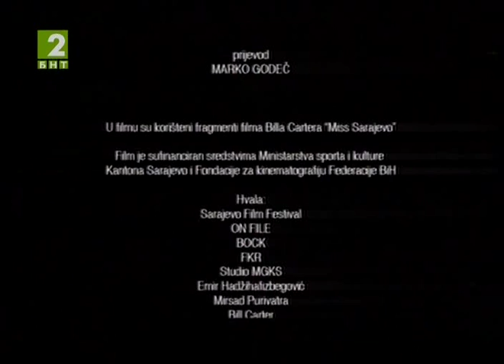BNT 2 Bulgaria - Closedown - 16-10-2011